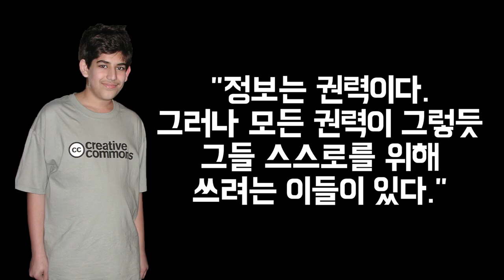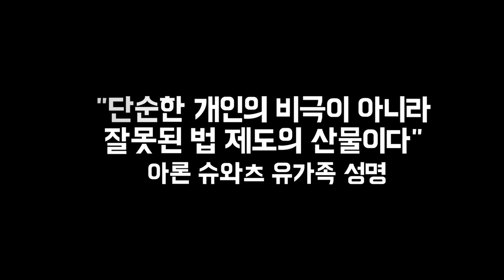[블로그래피] 아론 슈와츠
2년 전인 2013년 1월11일 천재해커이자 인터넷 정보자유 활동가인 아론 슈와츠가 세상을 떠났습니다.